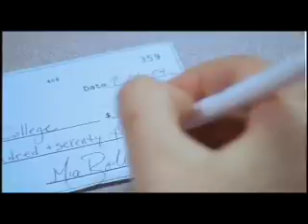Mia - Check Please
Music by Phil Castillo.  After all the fun violence, everything works out for Mia.  Her tuition is paid.  When writing for this scene, I channeled Desperate Housewives.

Director: Steve Acevedo
Composer: Phil Castillo